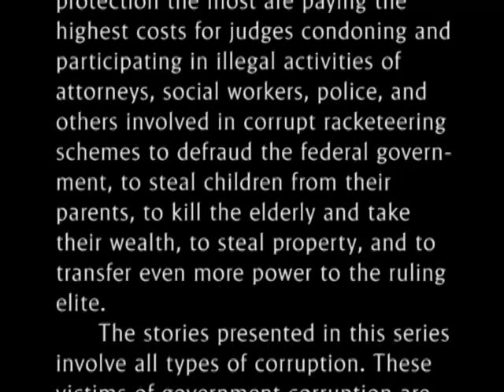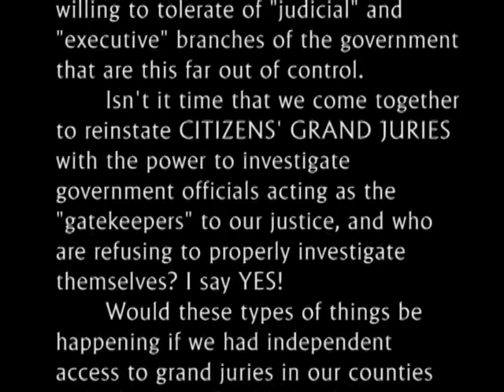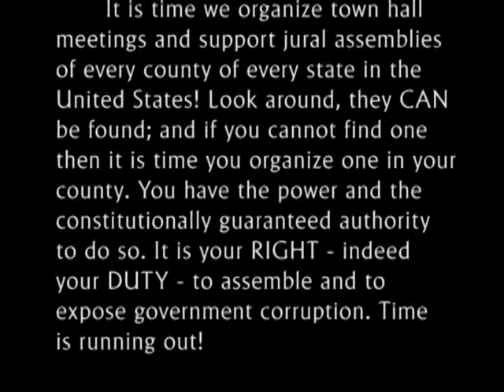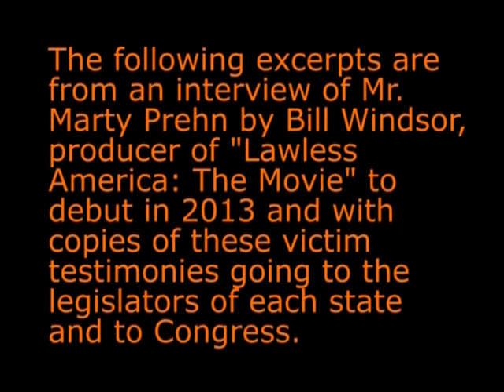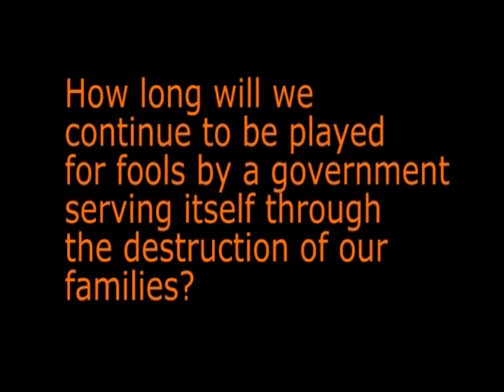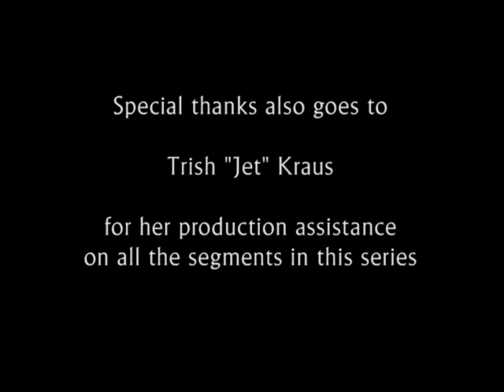Justice 4 Jean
Martin Prehn allege elderly abuse and judicial misconduct against government and other family members in the death of his mother. This video was recorded at a Public Access television station in Michigan.

Lawless America...The Movie is all about exposing the fact that we now live in Lawless America. We no longer have laws that are enforced because judges do whatever they want to do. America has also become lawless because government officials are dishonest and/or corrupt.

The movie will expose corruption in every state. The Movie will focus on victims. Corrupt judges and corrupt government officials will be exposed, and we will confront a number of the crooks.

If anyone has ever questioned the story of a person who has expressed the view that they were a victim of the government or of judges, this movie will prove that the odds are that the corruption report was true. In fact, there are probably tens of millions of victims in the United States who never realized what happened to them.

One feature length documentary movie is being produced. It will be shown in theaters, on Netflix, Blockbuster, and other such video places, and the movie will be presented at the Sundance Film Festival and other film festivals.

In addition, videos will be produced for each state and for each type of corruption. Everyone interviewed for the film recorded a three-minute segment that will be done as testimony before Congress as well as a 30-60 minute on-camera interview with Bill Windsor, founder of LawlessAmerica.com and the revolutionary Party. The legislators in each state are receiving the testimony from those in their state, and the members of the U.S. House and Senate will receive all of the testimony nationwide.

Over 750 people were scheduled to be interviewed for the movie.

LEGAL NOTICE: LAWLESS AMERICA IS A TRADEMARK. LAWLESS AMERICA VIDEOS ARE SUBJECT TO COPYRIGHT, AND THE VIDEOS MAY NOT BE USED WITHOUT WRITTEN AUTHORIZATION. ARE PROTECTED BY COPYRIGHT.